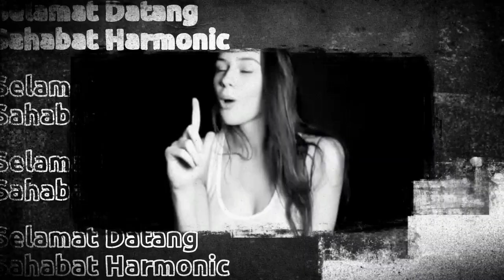HANYA BERTIGA, mereka membuktikan diri mampu menjadi BAND BESAR,VOB REACTIONS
Ayo, dukung dan support
Dan juga reaktor yang terlibat di video ini